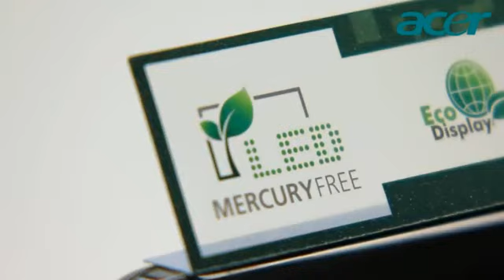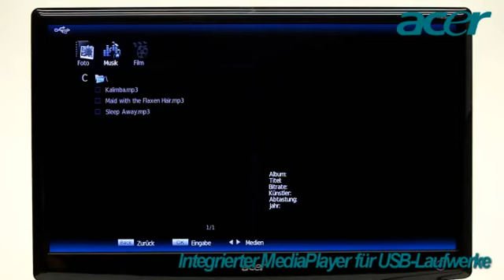Acer LED Monitor TV 23 Zoll - jetzt im Angebot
Acer M230HDL 58,4 cm (23 Zoll) Widescreen LED Monitor-TV (VGA, HDMI, Scart Kontrast 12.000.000:1, 5ms Reaktionszeit, DVB-T)